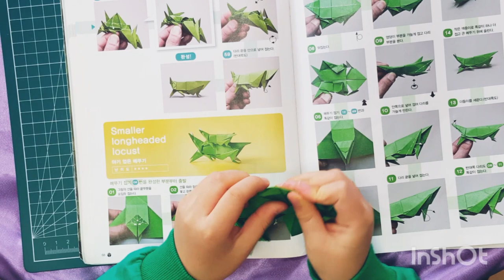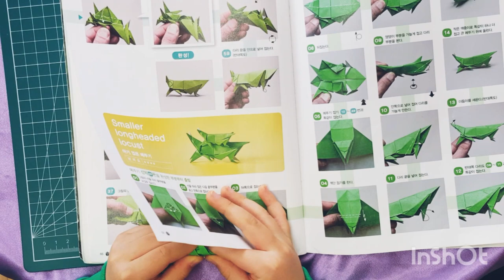Easy Origami for Kids |Insects| Small and Long-headed Locust (아기 업은 메뚜기종이접기)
Small and Long-headed Locust Origami

You will need:

1 Sheet- Green Art Paper in 15X15cm

Featured Book: Muneji Fuchimoto Insect Origami Book (곤충 종이접기)

Facts About Locust:

1. Locusts are invertebrate insects belonging to the family Acrididae. Also known as short-horned Grasshoppers, they are shy, recluse insects, which prefer to live alone rather than living in Groups.

2. Locusts have a life cycle of about a year; they die around winter except for the pygmy locusts. These pygmy locusts can even survive the whole winters and turn out to be an adult in the spring season.

3. These locusts have a huge appetite for food and are known for their eating habits which can cause huge losses to the farmers and mankind.

4. Nymphs undertake five hopper stages. Their hopper stages are known as instars. While going through each instar, they shed their skins and grow wing buds.

5. Locusts are not harmful at all to humans. They are neither deadly nor dangerous for humans. They are not known to carry any deadly virus either. Even if they did bite us, their bite wouldn't kill us.

Musician: @iksonofficial